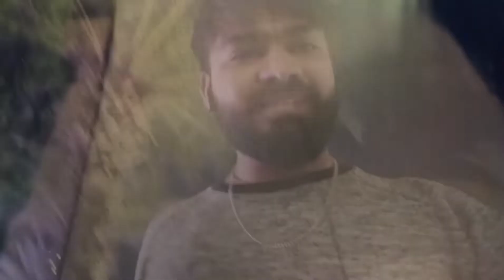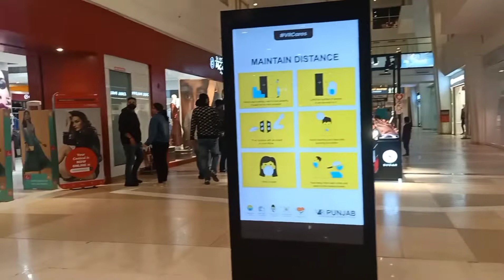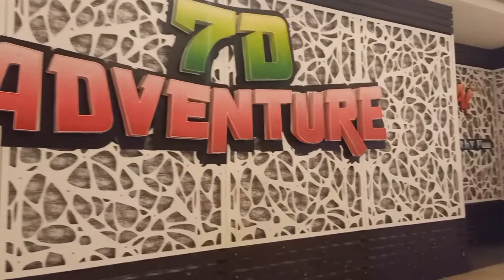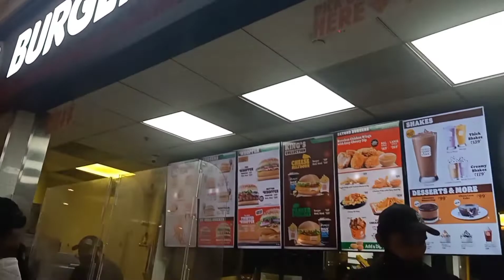Just another day in Chandigarh || Explored VR Punjab Mall || Happy times || Solo Date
Well, from past two months I have not uploaded any video so today I went out and had a great time with my self, I am my own company and I seriously enjoy that a lot , it seriously takes courage to speak up in the public while making the videos but on the other hand I guess I am not one of them I am Me so I can do whatever I feel like , So , as I was getting bored on my week off day , I dressed up and decided to make a video on VR punjab Mall , so I hope that you guys will enjoy this video.